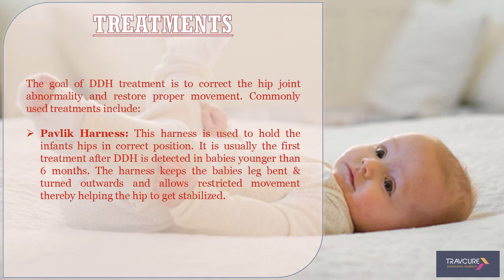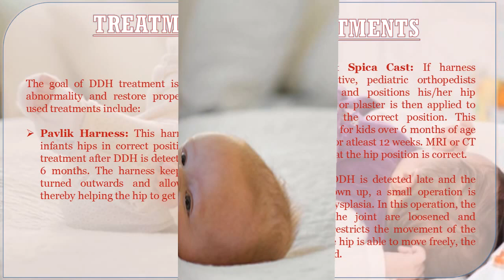How to Identify Hip Dysplasia in Infants?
Identifying & treating the problem of hip dysplasia early will help a child avoid muscle, joint, & skeletal problems later in life.